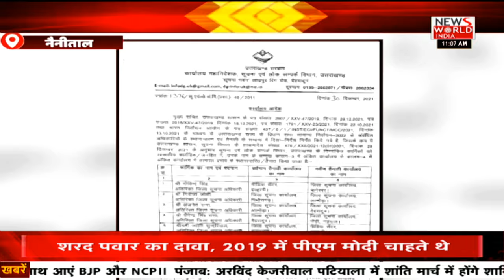News World India Live: 11 बजे की तमाम बड़ी खबरें | Latest News | Hindi News | Breaking News